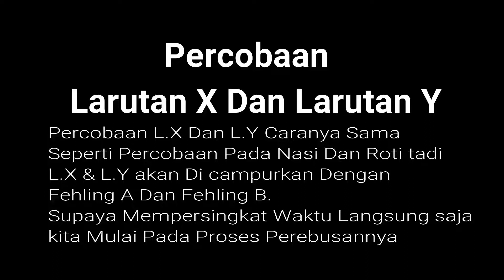Uji karbohidrat pada bahan makanan atau suatu bahan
Uji karbohidrat pada bahan makanan, salah satunya dengan menggunakan pereaksi Fehling, bila menghasilkan endapan berwarna merah bata berarti bahan makanan tersebut mengandung karbohidrat ( monosakarida, laktosa, maltosa ). Pada percobaan tersebut Roti dan larutan X memberikan endapan berwarna merah bata berarti mengandung monosakarida/laktosa/maltosa. Sedangkan Nasi tidak memberikan warna merah bata karena karbohidrat yang dikandungnya berupa amilum yang tidak bereaksi dengan Fehling, untuk mengujinya harus menggunakan Iodium. Cara pengujiannya akan disajikan pada video berikutnya